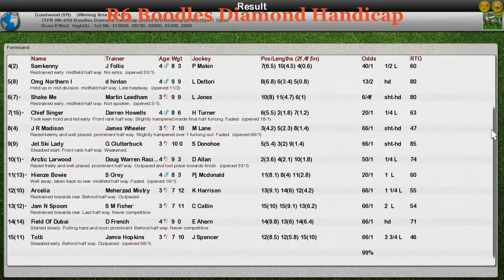FR WK4 R6 Boodles Diamond Handicap